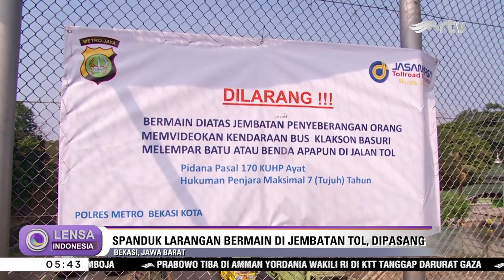Pasca Anak Jatuh, Jembatan Tol Diperbaiki